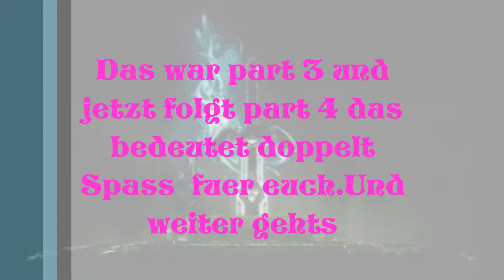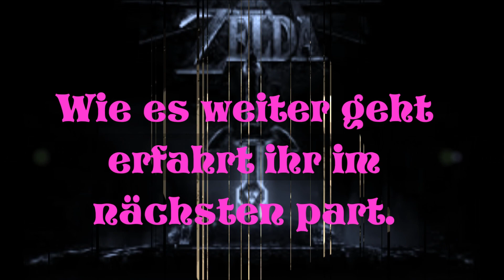Travelina presents Nintendohelden als Animeserie Legend of Zelda in Doppelfolge parts 3&4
Hallo Leute dieses mal habe ich eine Doppelfolge von Legend of Zelda fuer euch zusammen gestellt.Also viel Spass bei den Parts 3 & 4,greetings Travelina.
If you dont like it simply don t watch it.-)